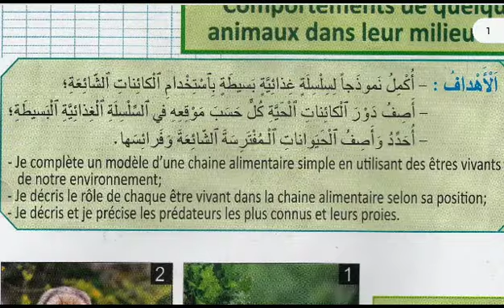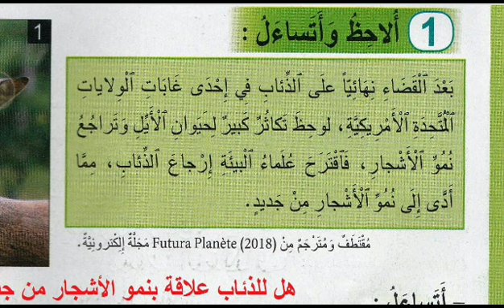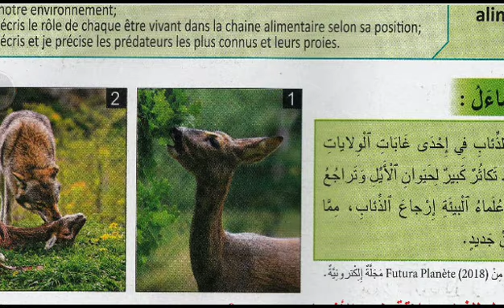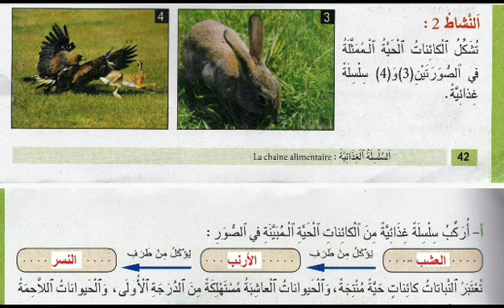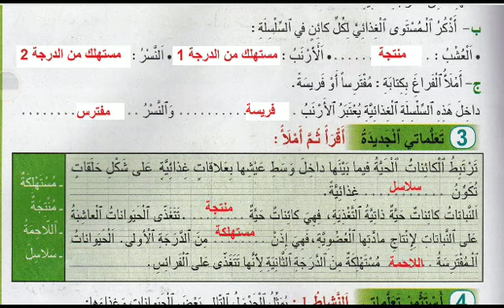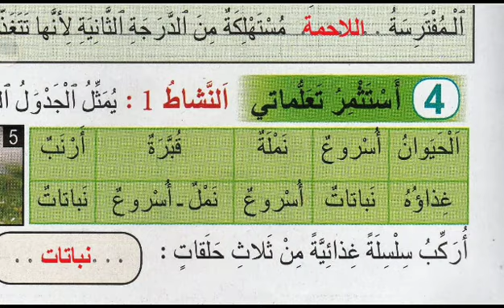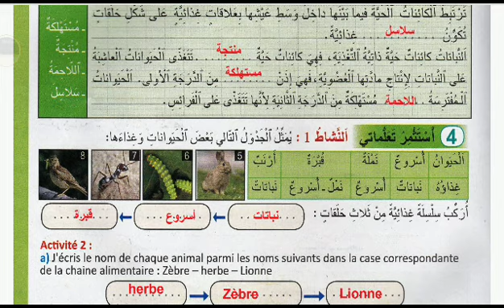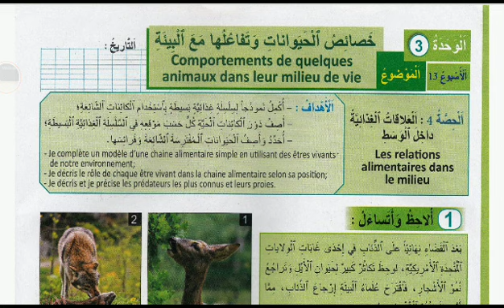كراسة المنير في النشاط العلمي _ الصفحة 42-43 _ السنة الرابعة إبتدائي